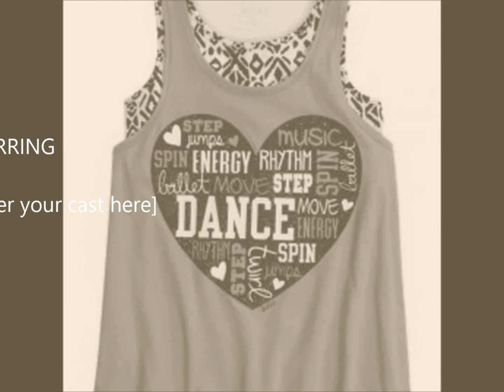Mellaples fav new clothes haul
I gut al these clotes at justice becuz i am very blesed